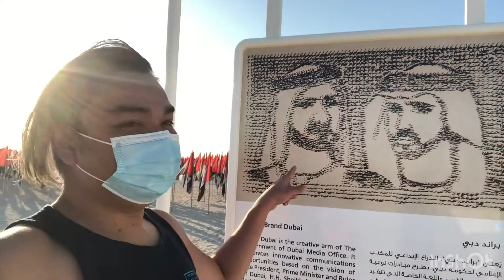FLAMINGO WATCHING and FLAG ISLAND BONDING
We spend our holiday by watching flamingo during feeding time, we just look them in a far since we cannot go near due the area is close for maintenance.

Flamingo is bird with a pink color and have a long legged.

We also visit the Flag Island in Jumerah Kite Beach.

Its called Flag Island because so many flags purposely placed their , a total of 4000 flags being used.

So please watch and enjoy.